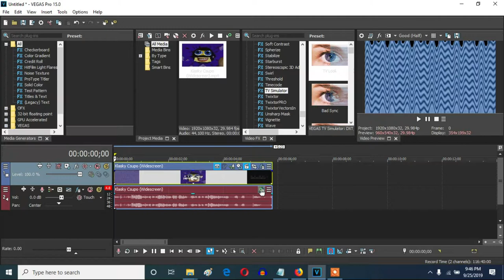How To Make Not Damaged Effect (Not Damaged X) On Vegas Pro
Let's make an effect called Not Damaged (Ashton Alexander Version) (Ashton's Effect 25).

Note: I'm not sure if this is Ashton Alexander's version or not because I can't find one older video with the original Not Damaged effect being created.